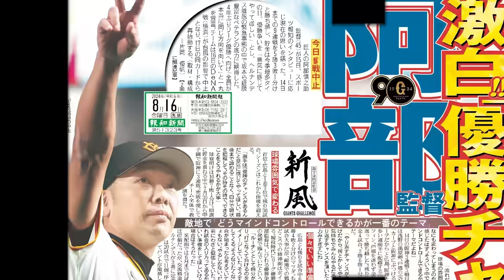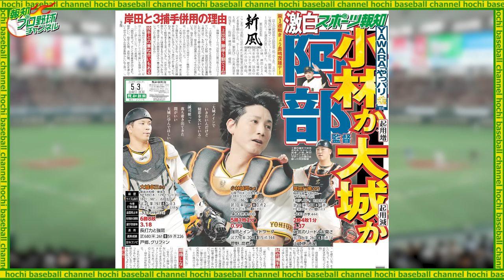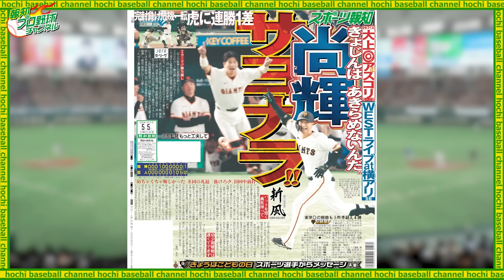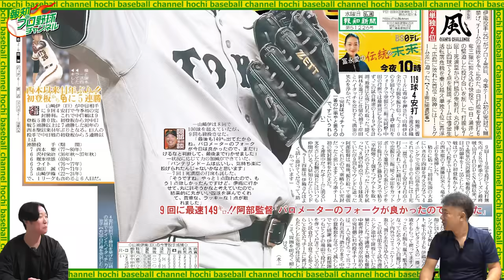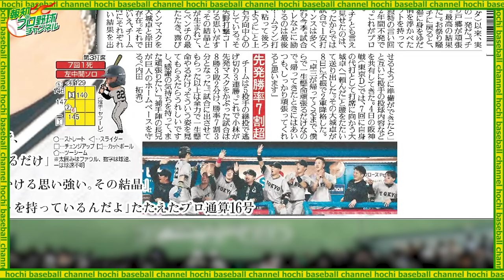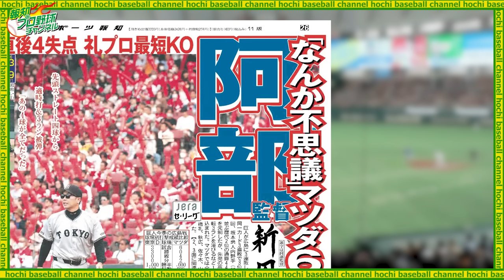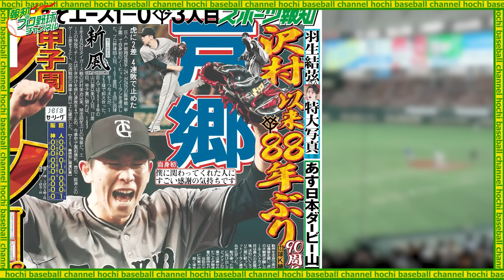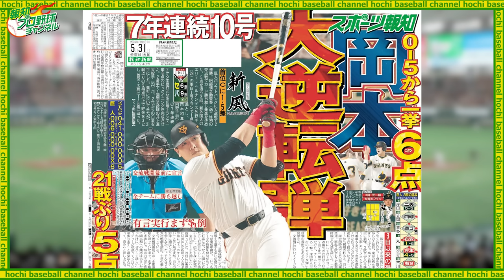【Ｖ企画②】貧打に苦しんだ５月…代魔人バルドナードが月間ＭＶＰだ！…名台詞、名場面を紙面で振り返る「優勝の軌跡」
巨人４年ぶりの優勝の軌跡です。